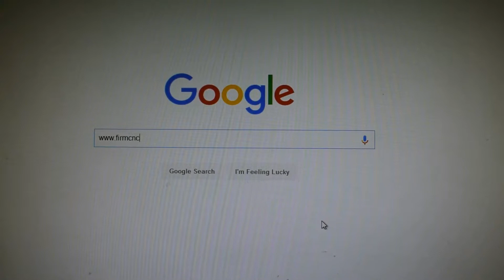CNC router machine with rotary engraving 3D portraits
Jinan FIRMCNC Group dedicated in CNC industry for years,provide one-stop solutions according to customers' different requirements.With R&D,Sales,Tech support,Financial department,located in Jinan city Shandong PR, professional leader of CNC industry in China.